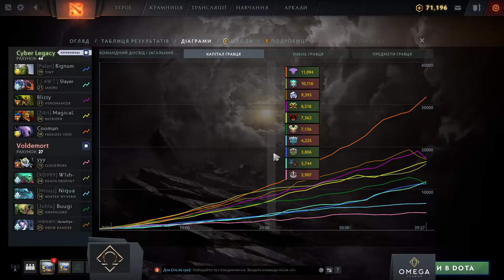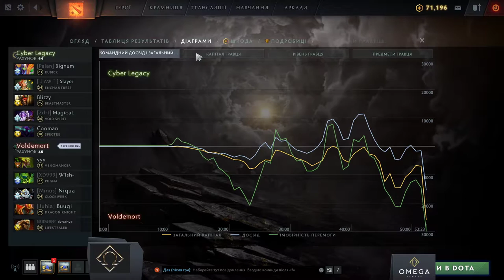Cyber Legacy vs Voldemort - BO3 | Ukr-VODs | WePlay! OMEGA League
WePlay! OMEGA League

Since the immemorial, the Olympic Games served as the ultimate place where the spirits were forged, where the best athletes of the planet competed in strength, speed, agility and fortitude. The greatest champions became the characters of mythos and epos, their fame immortalized alongside the divine deities. We present you the modern analogue of those ancient traditions of the festival — OMEGA League! OMEGA League is an online Dota 2 league with sixty four teams from three regions: Europe, Americas and Asia. Cyber-athletes will begin their journey in this marathon with the start of the qualifiers on July 20, 2020, then will move on into the group stages on August 1, and cross the finish line with the finals held on September 6. The total prize pool of the competition is $ 650,000. Europe, the forefather of Olympic traditions, is divided into two leagues — Immortal and Divine, twelve teams each. Ten elite teams are invited to the top division, and the last two participants will ascend to immortality after the open and closed qualifying stages, which will start on July 20. That’s also when we will know the names of all the participants of the Divine division. Immortal league teams will divide $500,000 among themselves, and the Divine will fight for $50,000. Although there is only the Divine division in Asia, the battles there will be no less heated: twelve teams, eight of which are already known to us, will battle it out to take home the gold medal and $14,000 out of the $40,000 prize pool. The last four participants will have to earn their place through the online qualifiers that start on July 20. In the Americas, much like Europe, there are also two divisions: Divine and Ancient, with ten and eight teams respectively. Titans of the region were invited to showcase their strength in the top league. The remaining participants, as well as members of the Ancient league, will be known after the conclusion of the open qualifiers, which start on August 6.